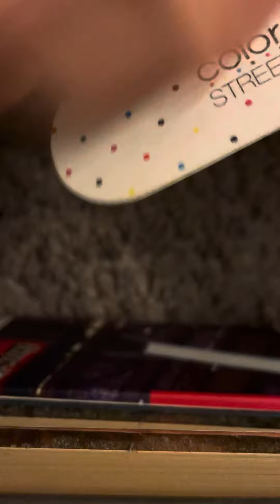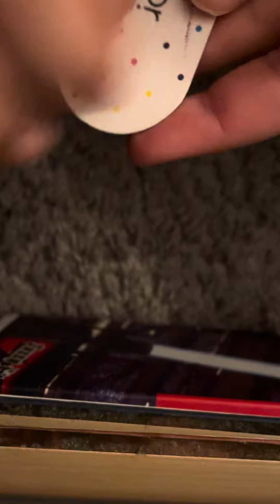ASMR nail file tapping and scratching